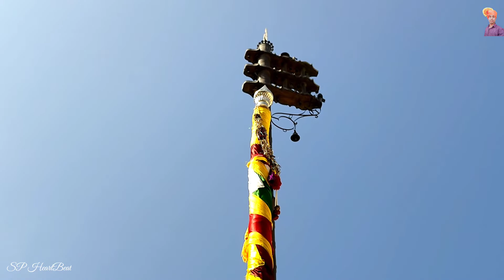శ్రీ జెండా బాలాజీ దేవస్థానం || జెండా జాతర || జెండా ఉత్సవాలు || జెండా గల్లి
శ్రీ జెండా బాలాజీ దేవస్థానం || జెండా జాతర || జెండా ఉత్సవాలు || జెండా గల్లి || ఇందూర్ ( నిజామాబాద్ ) 2021